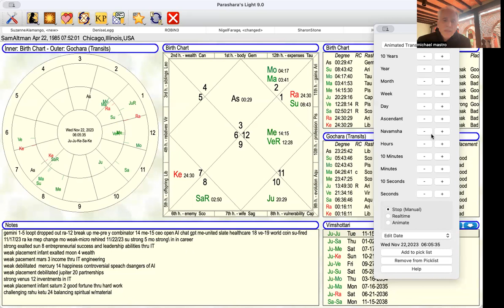Sam Altman Open AI Vedic Astrology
learn how the planets affected Sam Altman